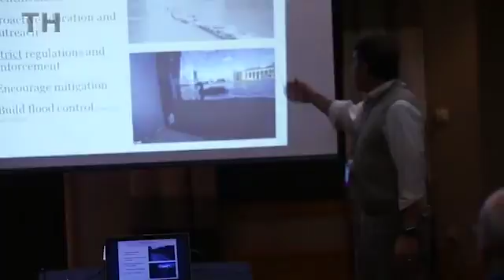Water preservation roundtable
John Cooke, chairman of the Galena Rotary roundtable committee, discusses Wednesday's event focused on water-quality issues and best practices.